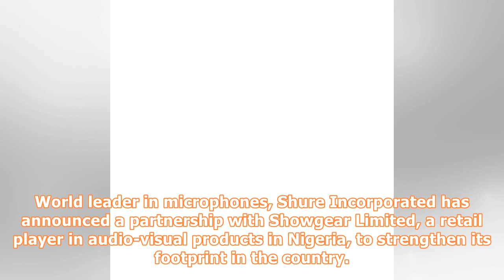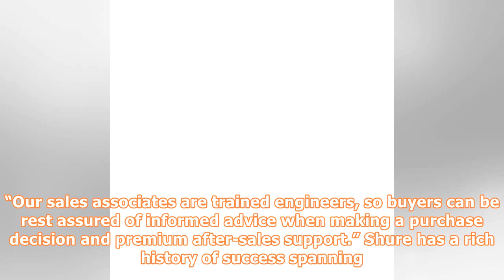Firm Strengthens Footprint in Nigeria, Appoints Local Partner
World leader in microphones, Shure Incorporated has announced a partnership with Showgear Limited, a retail player in audio-visual products in Nigeria, to strengthen its footprint in the country. This development would enable consumers get easy access to the company’s original products and after-sales services . According to the company, the move was expected to checkmate counterfeits and shore up its market leadership in Africa’s largest economy. Speaking further on the deal, CEO of Showgear Li...